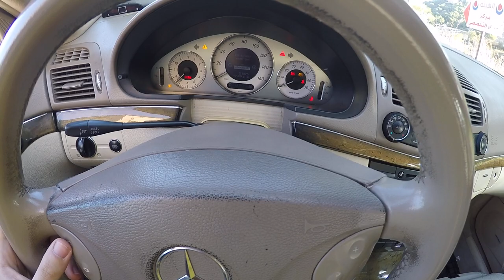Mercedes-Benz W211 Fully Disable Traction Control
This video explains how to put the car in dyno mode which turns off all traction control, stability control, and ABS. ESP off button doesn't turn off traction control completely.